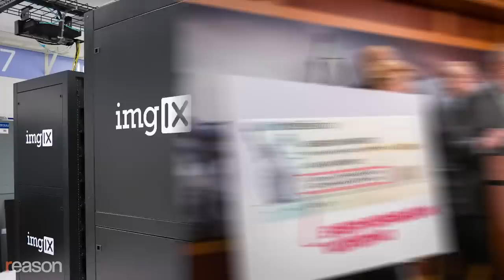What Fear Does to Our Freedom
COVID-19 and 9/11 both created opportunities to restrict our liberties in the name of keeping us safe.

The terrorist attacks of September 11, 2001, continue to cast a long shadow over American life. Twenty years later, at home and abroad, the world is more chaotic and less free because the U.S. government exploited our fear to erode our liberties and launch two disastrous foreign wars.

Today's defining crisis, the COVID-19 pandemic, has created another opportunity to restrict freedom in the name of protecting us from a fearsome enemy—in this case, a viral infection.

So what will the world look like 20 years from now?

September 11 led to illegal detentions, torture, routine, warrantless spying, two wars, and an explosion of government spending.

COVID-19 has brought unconstitutional restrictions on travel between states and cities; vaccine and mask mandates; lockdown orders that closed businesses, schools, and churches; restrictions on dining in restaurants and exercising in gyms; and an explosion of government spending.

Early in the pandemic, President Donald Trump invoked the Defense Production Act to compel businesses to produce ventilators and other supplies for combatting the virus when the federal government didn't like the terms offered.

After 9/11, Congress created the Department of Homeland Security and nationalized airport security by creating the Transportation Security Administration. The federal government also conscripted communications companies into monitoring customers, even going so far as to install NSA equipment in AT&T facilities.

Politicians seem to understand instinctively that a crisis is an opening to push freedom-eroding policies that previously were too hard to get the public to accept—such as the chaotic war in Iraq. Iraq had nothing to do with the attacks, but regime change there had been on the wish list of senior Bush administration officials long before 9/11, and the terrorist attack created an opening.

For then-Sen. Joe Biden, the 9/11 attacks provided an opening to railroad through Congress a bill that he had drafted following the Oklahoma City bombing but couldn't get passed. It became the PATRIOT Act.

Twenty years later, even while correctly predicting that the Supreme Court would overturn the order, President Biden extended an emergency federal eviction moratorium that was always based on faulty science, violating the property rights of millions of landlords.

September 11 reminds us that drastic policies and accumulated authority have a nasty way of lingering long after the emergencies for which they were invoked have come to an end.

It created an opportunity for new government spending on initiatives that had little to do with keeping Americans safe. Congress diverted billions of dollars to often wasteful "homeland security" spending, including counterterrorism funding for small towns hundreds of miles from major American cities.

As 60 Minutes reported in 2005, the money was spent on Segways, air-conditioned garbage trucks, bulletproof dog vests, transporting lawnmowers to lawnmower races, and decontamination units nobody knew how to operate.

Today's proverbial "crisis" that's "too good to waste" has led to trillions in passed or proposed spending for so-called "recovery" and "infrastructure." Somehow, that's been defined to include internet access, child tax credits, electric-vehicle charging stations, corporate subsidies, and "buy American" mandates. Everything, it turns out, is a necessary expense for fighting COVID-19 when politicians see opportunity.

Twenty years from now, we may well still be living with crippling debt, "emergency" government programs that somehow were never phased out, and pandemic-fueled restrictions on our daily lives.

Or we'll look back at the pandemic as a turning point, in which Americans rediscovered their ability to move past a crisis and reclaim control over their own lives—if we can break the pattern set after 9/11.

The 20-year anniversary of September 11, 2001, is a day for mourning the loss of the nearly 3,000 people who perished tragically on that horrific day—and to dwell on how political leaders used fear to steal our liberties. Because history is already repeating itself in ways that we, and our kids, will live to regret.

Written and narrated by J.D. Tuccille. Edited by John Osterhoudt. Additional graphics by Isaac Reese and Lex Villena.

Photos: PETER MORGAN/REUTERS/Newscom; PETER MORGAN/REUTERS/Newscom; Andrea Booher/ZUMA Press/Newscom; [full credits at reason.com]